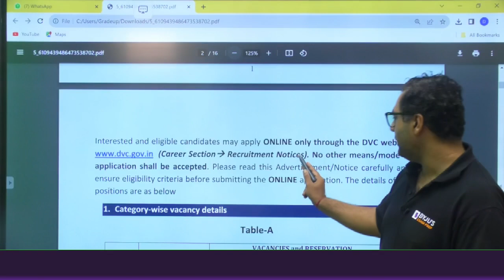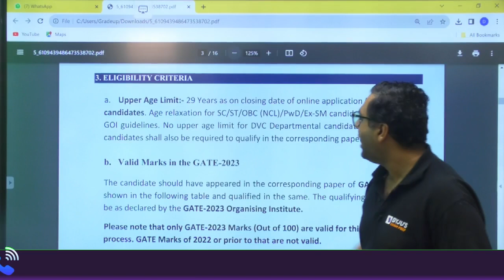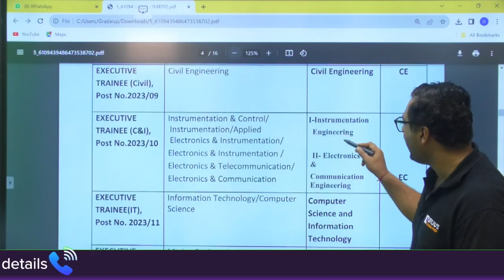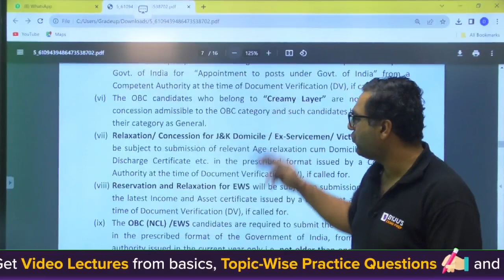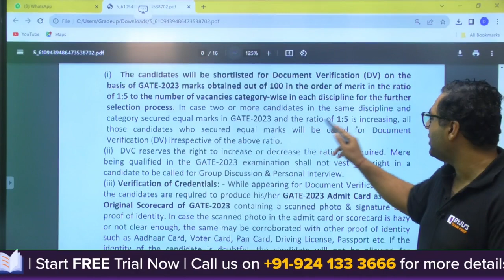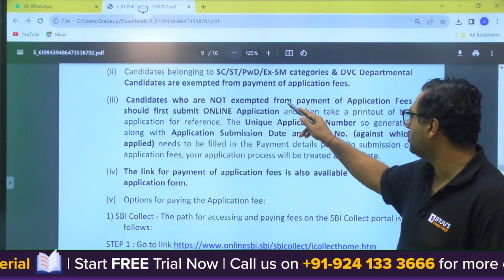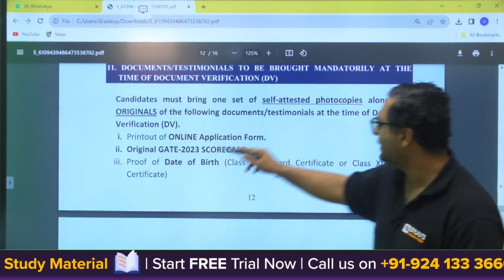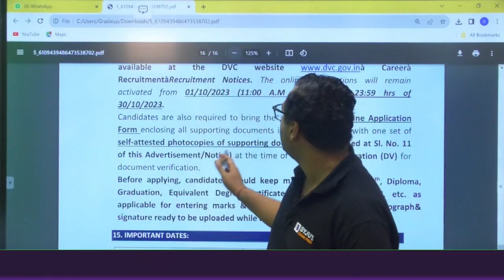DVC Recruitment Through GATE 2023 | Complete Details | BYJU’S GATE